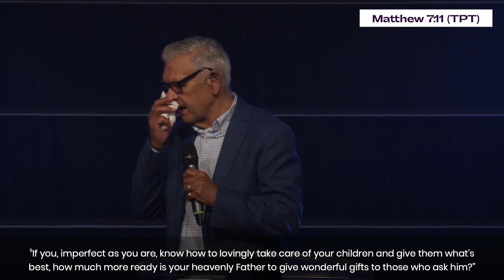23/04/2023 - Ps. Phil Ward "The Promise"